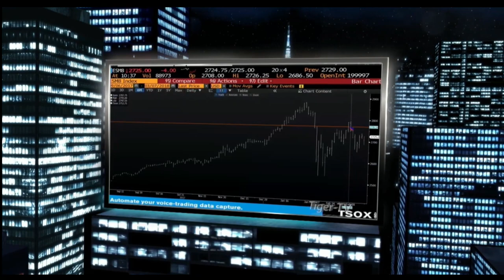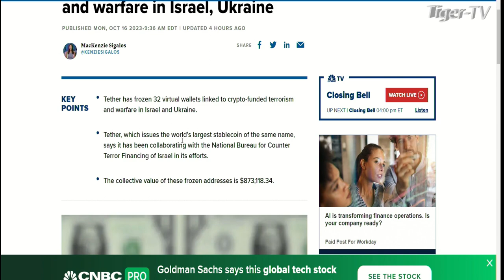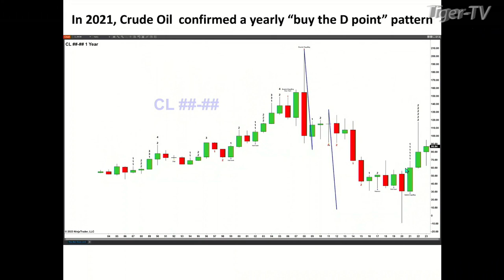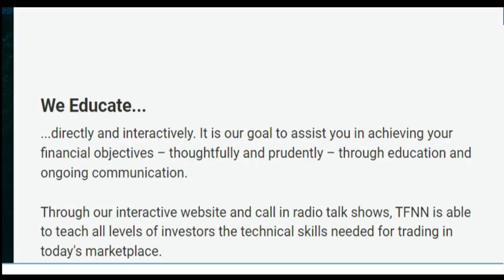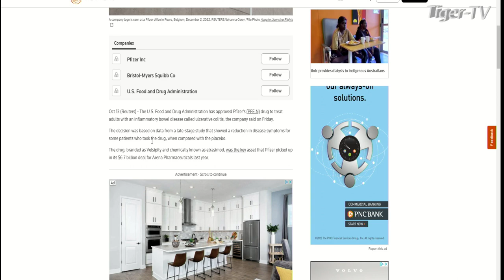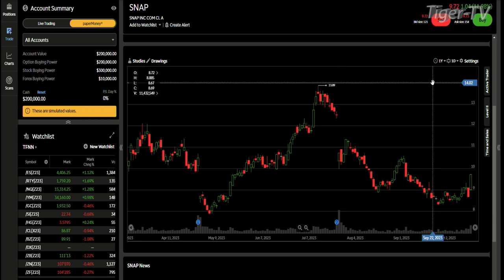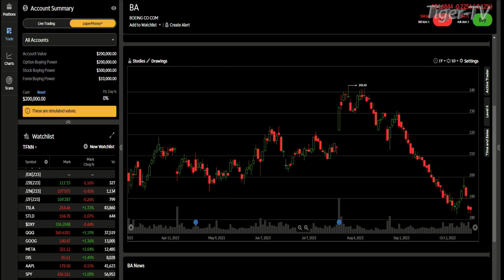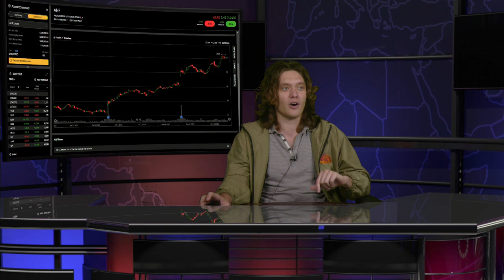October 16th, Tom O'Brien Show on TFNN - 2023